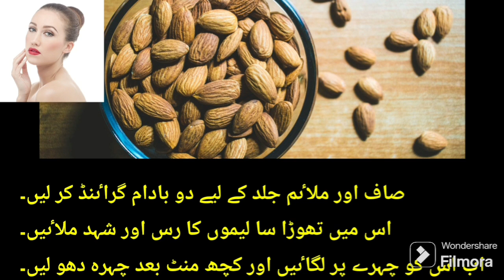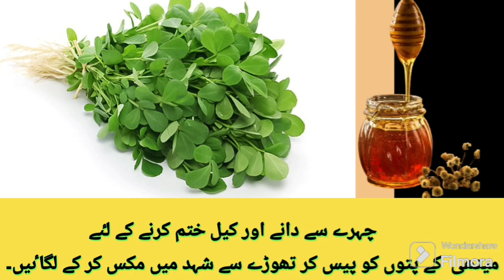Winter Skin Care Tips - Skin Care Home Remedies & Beauty Tips - Winter Hacks - The Dr. Maira Channel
In this video shared you winter skin care remedies and beauty tips.

sistrology
ducky bhai
village working vlogs
vlogs
kitchen with amna
recepies
home remedies

Chicken Tikka boti Recipe.

Banana custard Recipe.

Sapeghtti Recipe.

Vitamin C Cecon Tablet Review